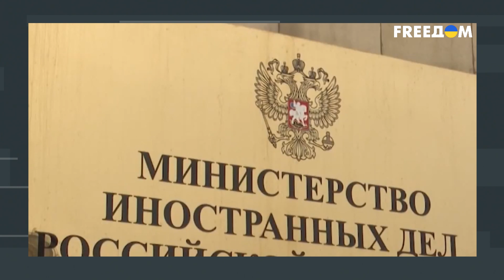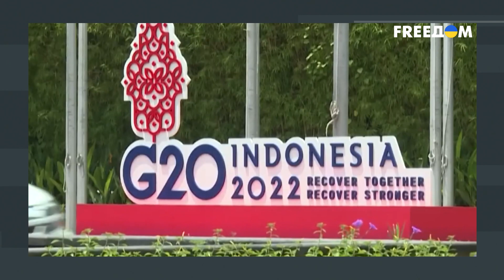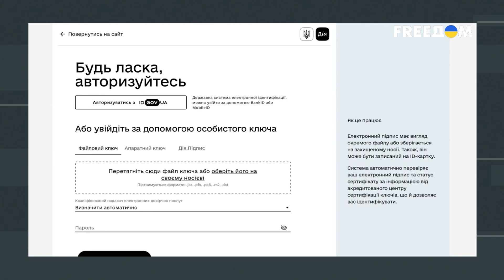Дипломатический фронт. Россию избегают, а Украина "набирает баллы"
Война, которую развязала Россия, ведется не только на полях сражений. Не менее ожесточенное противостояние ведут дипломаты. И голос российской дипломатии на международной арене звучит все слабее, а Украины — усиливается. Как утверждают эксперты, дипломаты РФ стали заложниками пропаганды в собственной стране. Потому что эта страна не может предложить адекватную картину будущего. Россия бросила вызов всей западной системе торговли и международных отношений, при этом выдвигая в ответ только угрозы. От страны отворачиваются даже союзники. Например, Армения и другие партнеры по ОДКБ. А те, кто продвигали прокремлевские нарративы, должны предстать перед международным трибуналом. Подробно о статусе Украины и РФ на международной арене рассказали дипломат Руслан Осипенко и аналитик Украинского института будущего Илия Куса.

00:00 Смотрите в интервью
00:44 За счет чего российская дипломатия была такой влиятельной?
05:57 Почему российские дипломаты "разучились говорить"
09:22 Дипломатия РФ потеряла влияние
11:42 Россия потеряла авторитет в мире. Последствия и прогнозы
14:03 Предстанут ли дипломаты РФ перед трибуналом
15:14 Трансформация украинской дипломатии
18:00 Украина стала субъектом в мире
 21:09 Качественные изменения в украинской дипломатии
22:47 Что Украина может предложить миру